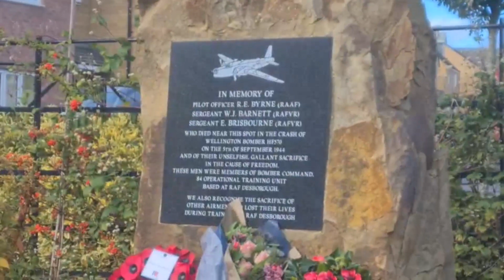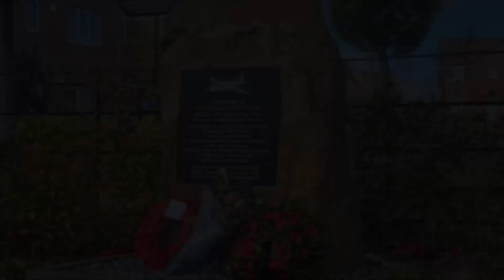Dedication of the Desborough Memorial to Wellington HF570